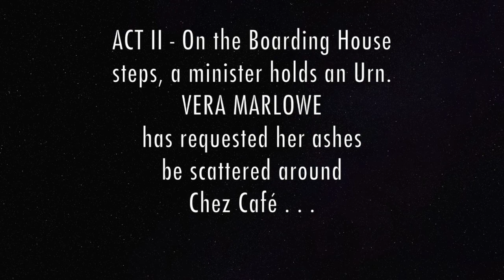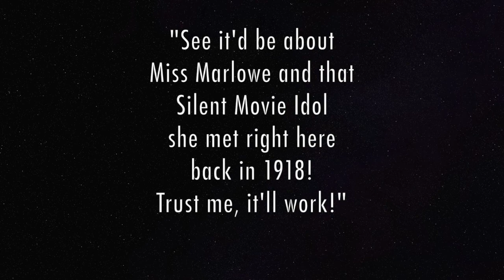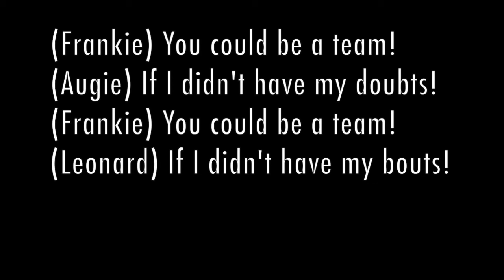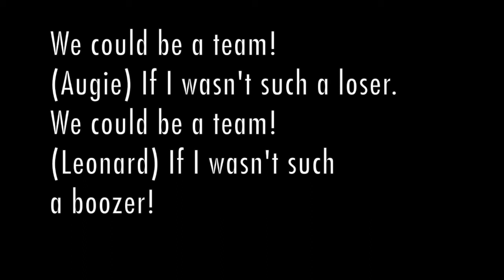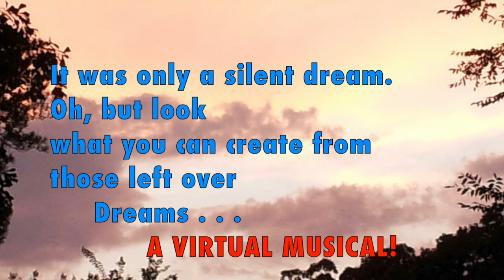"We Could Be A Team!" from Silent Dreams:The Musical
Musical dramatist Chip McDaniel posts this Showtune from Silent Dreams, the musical set in 1955 near Broadway. It's Act II. Young Wannabe songwriter, Augie Pepper questions whether he could team up with famous lyricist, Leonard Carsdyn and write a musical about Vera Marlowe who has just died. Vera played piano for the silent movies and had a love affair with Silent Movie Idol, Fernando diVega.